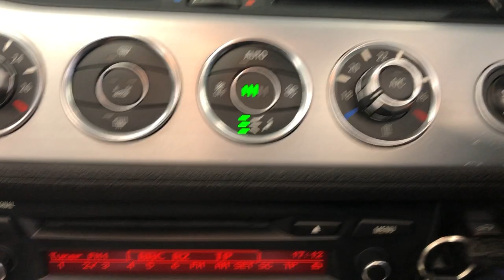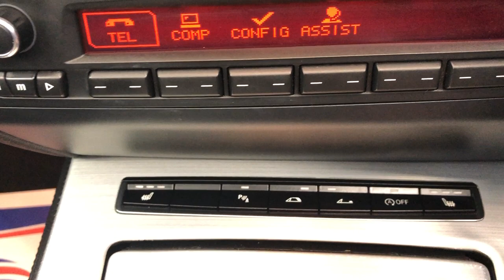Country Car Barford Warwickshire Used BMW Z4 for sale CV358DS